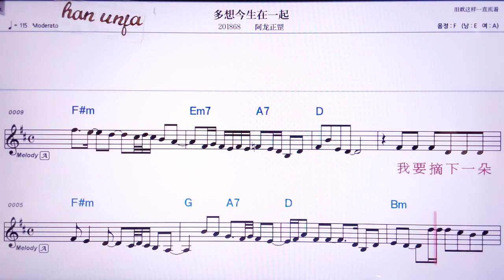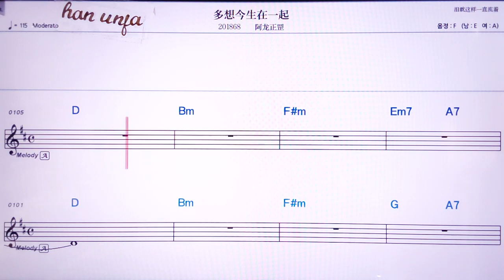💖둬샹찐썽짜이이치/아룽쩡깡 👍MR,노래방, 악보, 코드,Karaoke With Sheet Music